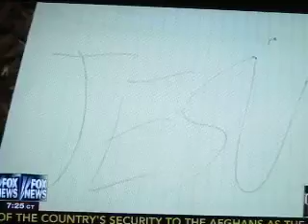College assignment required students to show disrespect to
College assignment required students to show disrespect to Jesus - March 23, 2013